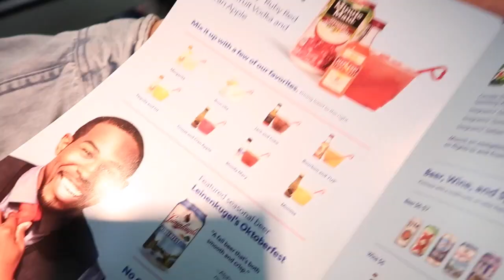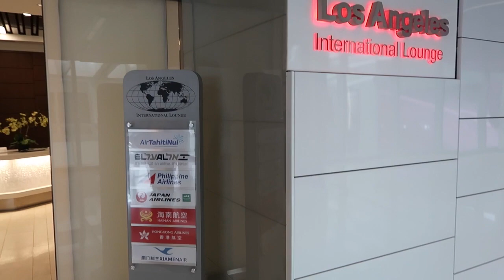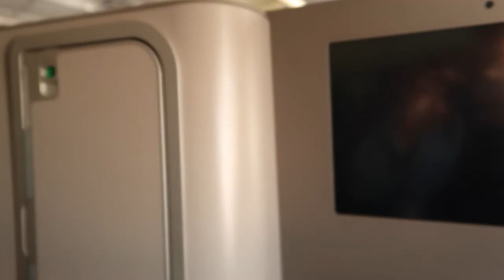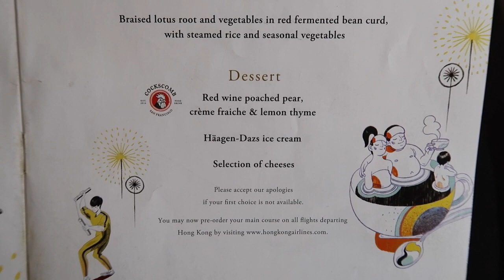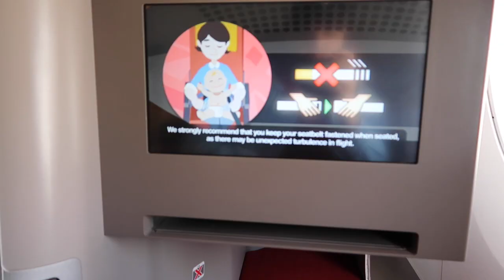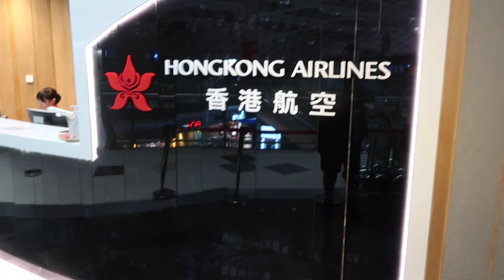Part 1; Jetset to Thailand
Part 1
Flying from Sac to LA to Hong Kong to Bangkok Hooray!